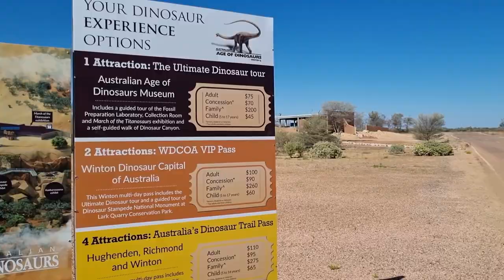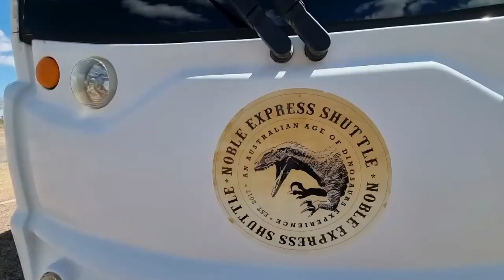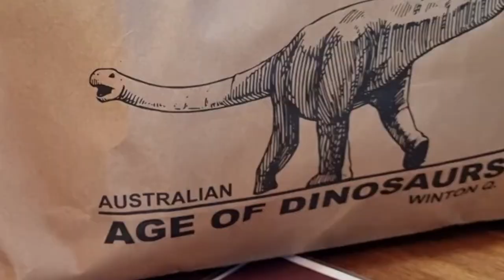Dinosaurs in Australia | Ep 6 | Australian Age of Dinosaurs | Dino Trail | Finding Dinosaur Bones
Cheeky Monkey and Juanita are having an exciting adventure, meeting new characters and learning about the many beauties Australia has to offer.
Heading to the Queensland Outback meant it was time to follow the Dino Trail and look for dinosaur bones. It is incredible how many dinosaur bones are being found in this area. The amazing team at the Australian Age of Dinosaurs are working tirelessly to make sure every bone is curated with care and catalogued for us all to see.
Cheeky Monkey and Juanita had an incredible time visiting the Australian Age of Dinosaurs in Winton, Queensland Australia. The size of these bones was hard to believe. and they are real!
A huge dinosaur roaring thank you to the team at the Australian Age of Dinosaurs for having us. We can't wait to return, to see the newest discoveries.
Head to their website for more information.

Follow the Go Bananas Tour to see where they go next.
Listen to CHEEKY MONKEY CLUB  music on your favourite streaming sight, watch the videos and follow all the fun adventures.
So many favourite tunes to sing and dance to. Cheeky Monkey Club is for babies, toddlers, preschool, kindergarten and Prep children who love to Explore, Imagine and Perform.